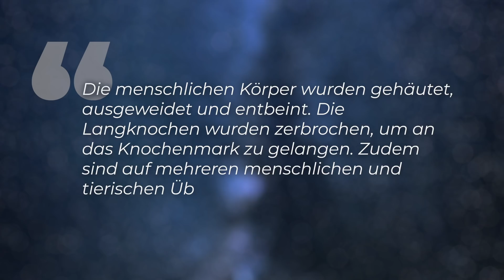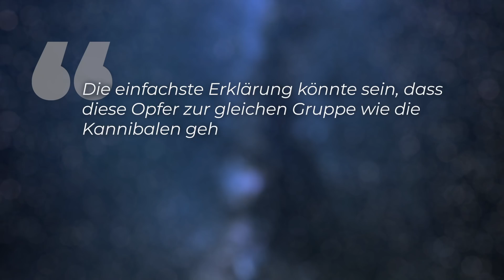Kannibalismus Rätsel gelöst: Darum aßen unsere Vorfahren Menschenfleisch!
Kannibalismus gehört zur Menschheitsgeschichte war eine weit verbreitete Praxis. Nicht nur bei Tieren, sondern auch bei Menschen! Auch wenn Kannibalismus heutzutage ein riesiges Tabu ist, haben unsere Vorfahren keineswegs davor zurückgeschreckt, ihre Artgenossen zu verspeisen. Forschungsteams weltweit rätseln ob dies am Nahrungsmangel lag oder aber ob kulturelle und soziale Gründe eine Rolle spielten. Experten aus Spanien haben jetzt endlich eine Antwort auf diese Frage parat. Und ihre Erkenntnisse sind wirklich mehr als gruselig.

Skript: Christine Kirchhoff
Schnitt: Julian Zahn